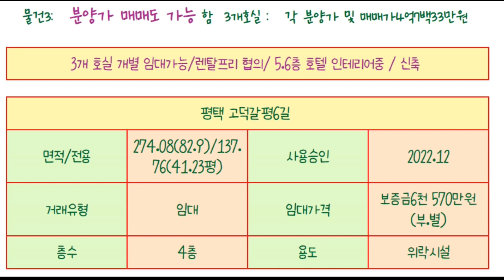[돈부TV]# 평택 고덕신도시 중심상업지# 제1종유흥(위락시설-노래빠,아로마#맛사지등)가능 상가매매.임대 정리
최근 평택 고덕중심상업지에 제1종 유흥시설인 노래빠에 대한 문의가 다수있어 평온한 일요일 현장을 답사하고 매물들을 정리해보았습니다.

평택 고덕동에는 위락시설 가능상가가 많지 않은데요~~

대부분 위락시설은 5.6층에 호텔을 운영하고있는 건물에 밀집되어있는 형태입니다.